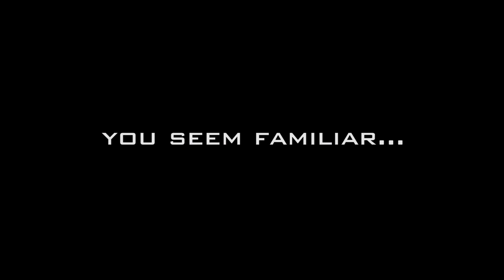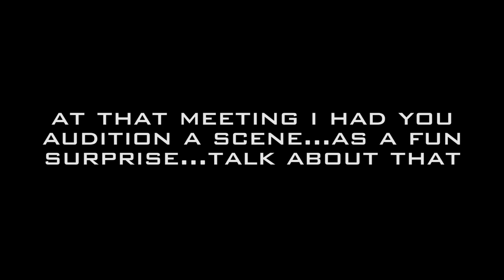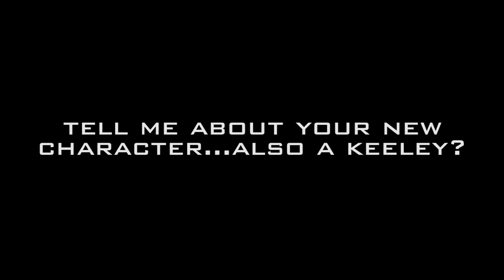Nimran Saund Interview - Convergence - A Star Trek Production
We need your support so please help us out!